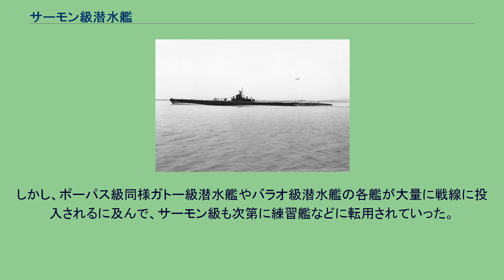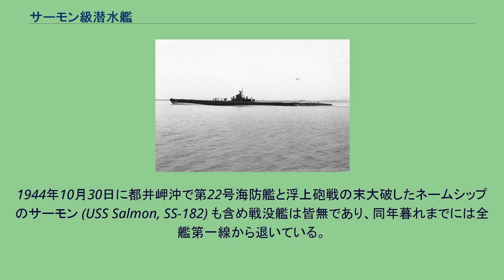サーモン級潜水艦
サーモン級潜水艦（サーモンきゅうせんすいかん Salmon class submarine）は、アメリカ海軍の潜水艦の艦級。
ポーパス級潜水艦の拡大型といえる艦級で、本級を改良してサーゴ級が建造された。
アメリカ海軍の潜水艦は前級のポーパス級潜水艦の就役により、多少の不具合があるもののひとまず雛形が出来上がった。
1936年度の予算でP-3型同様6隻が整備されることとなり、その機会に運用サイドからの要求を採用する形で、P-3型をベースに魚雷発射管および予備浮力等の増加が図られることとなり、その結果、排水量がベースのP-3型より若干増加する形となった。
また、建造に際しては全面的に全溶接方式が採用されることとなった。
ただし、機関に関しては前級から採用されているディーゼル電気推進方式に対応する適当なモーターが依然完成されていなかったこともあり、折衷策としてブースターを取り付ける複合型機関が取り入れられた。
攻撃面では、前級では諸般事情から見送られた艦尾の魚雷発射管が2門から4門に増強され、魚雷搭載数も24本と増加した。
また、従来では専用の発射管を用いていた機雷敷設を、魚雷発射管から出来る様に改善された（その場合の機雷搭載数は40個）。
前述のように機関は折衷型となったものの、それでも水上での最大速力が20ノットを超えるようになり、艦隊型潜水艦としては概ね海軍サイドの要求を満たす潜水艦となった。
また、電池も改善され、水中での最大航続時間も増加した。
ただ、機関が複雑な機構となったことで保守に手間取ったり、電池も100％納得できる物とはいい難い物であり、総体的にはカタログ値どおりの性能を発揮し切れなかった。
このうち電池に関しては、次年度に建造予定の潜水艦（サーゴ級潜水艦）で、以後のアメリカ潜水艦のスタンダードとなる画期的な電池が採用されることとなる。
とは言うものの、前級の雛形をベースに一層の進歩を遂げた形式となった。
サーモン級の名称は、資料によっては頭文字が「S」で始まることと、すでに就役していたS級潜水艦との混同を避ける意味で、サーゴ級も合わせて「新S級潜水艦」、あるいはサーモン級を「新S級潜水艦第1グループ」と呼称することもある。
サーモン級でもポーパス級と同様、外装の発射管を装備することが検討され、太平洋戦争開戦後にその準備に着手したものの、前級での評判と実績が芳しくなかったことから、すでに竣工していたスティングレイ (USS Stingray, SS-186) 以外の艦には工事は実施されなかった。
その他、艦橋構造の凸型化改装やレーダー搭載が順次実施されたことも、備砲の大型化など重火器の搭載の見送りも前級とほぼ同一である。
備砲に関しては4インチ50口径砲に換装した艦もいる。
太平洋戦争開戦後は、アメリカ潜水艦隊の中核として広く活動した。
しかし、ポーパス級同様ガトー級潜水艦やバラオ級潜水艦の各艦が大量に戦線に投入されるに及んで、サーモン級も次第に練習艦などに転用されていった。
1944年10月30日に都井岬沖で第22号海防艦と浮上砲戦の末大破したネームシップのサーモン (USS Salmon, SS-182) も含め戦没艦は皆無であり、同年暮れまでには全艦第一線から退いている。
なお、詳細な戦歴は各艦の項を参照されたい。